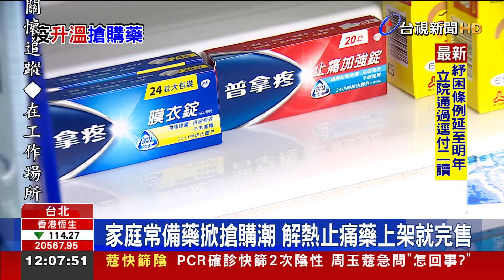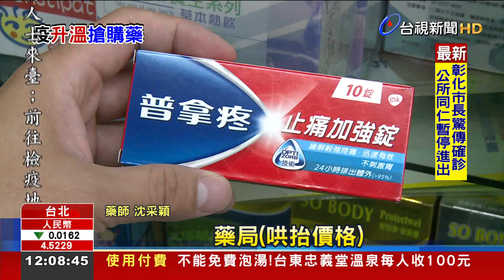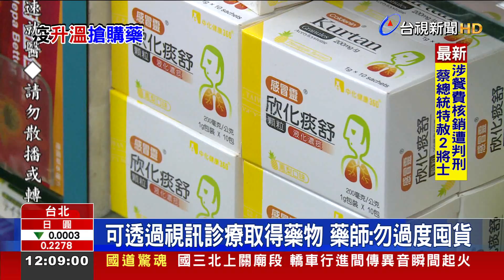家庭常備藥掀搶購潮解熱止痛藥上架就完售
本土確診個案持續飆升，不少民眾擔心萬一染疫 輕症或無症狀 得在家隔離，再加上藥師公會也呼籲民眾，可以備好 6種 家庭常備藥，導致近來 出現 搶藥潮，其中含有乙醯胺酚的解熱止痛藥 最搶手！有民眾跑了好幾間藥妝店和藥局都買不到，藥師也建議，如果真的買不到想要的廠牌，選擇具有相同成分的藥品，同樣也可以減緩症狀，也呼籲 不需要過度囤貨。